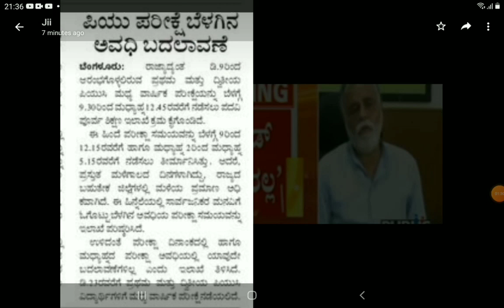BC NAGESH EDUCATION MINISTER SHOCKING NEWS|students solution